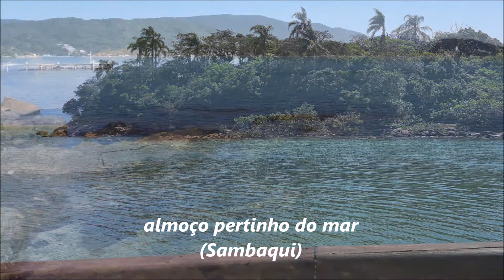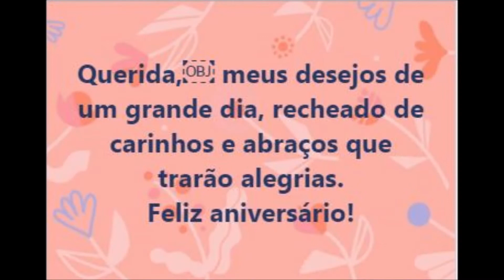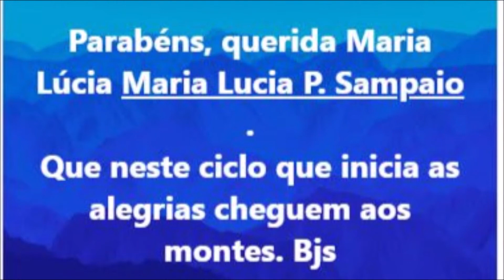Meu Feliz Aniversário!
ADORO comemorar o meu aniversário e os amigos sabem.
Agora, na pandemia, só virtualmente.
Snif, mas valeu.